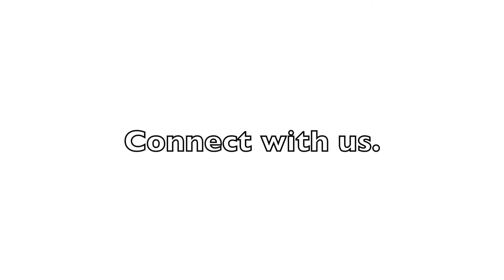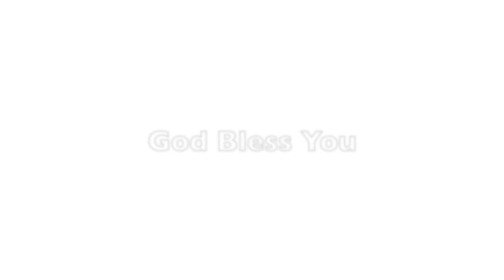BAFC eChurch 12 12 2021